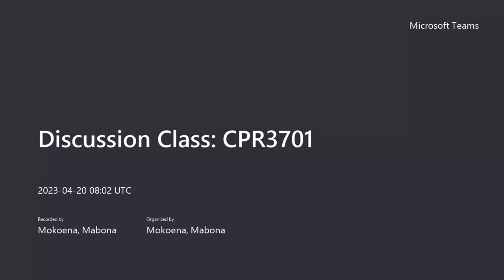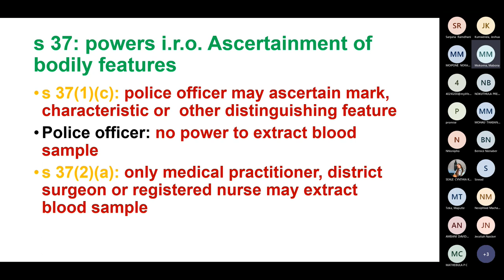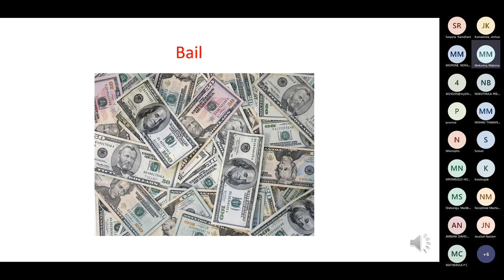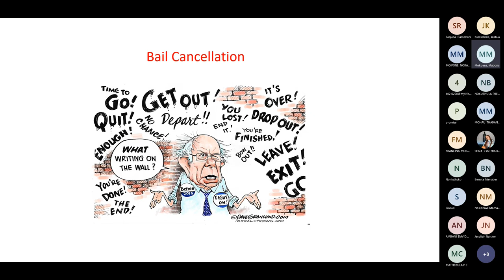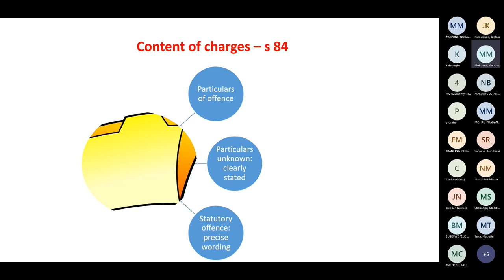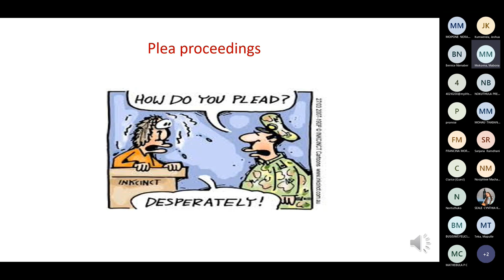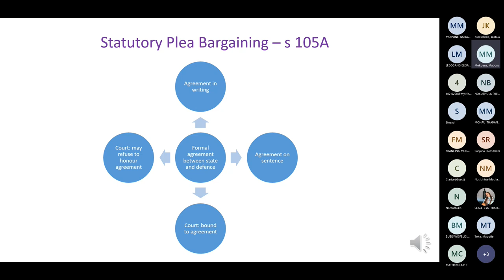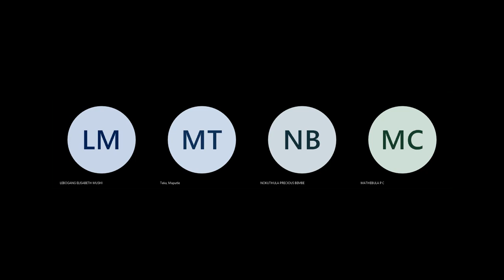CPR3701 ONLINE CLASS CHAPTER 08-14